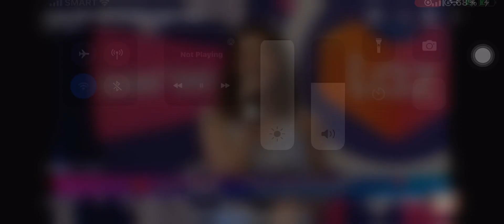Lazada EPIC 10th Birthday Super Party I Can’t Believe Not Feeling Better Scene (31/50)